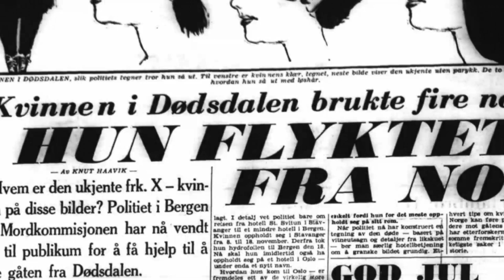Norveç'in Sırrını Çözemediği En Büyük Gizemi: İsdal Woman Kimdi ?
29 Kasım 1970’deyiz, yer Norveç.O gün öğlen sonrasında 3 genç gezintiye çıktılar.Ekip 1 erkek 2 de kızdan oluşuyordu.Ufak bir yürüyüşten sonra rotalarını bir vadiye çevirdiler.Vadi, Ulriken Dağı’nın kuzey eteklerinde yer alıyordu, o muhitte yaşayanlar tarafından buz vadisi ve ölüm vadisi olarak bilinirdi.Vadi orta çağda birçok gizemli kayboluşa ev sahipliği yapmıştı, birçok dağcı burada hayatını bırakmıştı, o yüzden halk tarafından gizemli olduğu söylenilen ve aşırı korkulan bir yerdi.

Gençler vadide dolaşırken bir yanık korkusu farketttiler.3’ü de farklı alanlara doğru gitti ve kokunu kaynağını aramaya koyuldu.4 dakika sonra içlerinden birisi yanık kokusunun kaynağını buldu ve diğerlerini yanına çağırdı.Diğer 2 genç yerde siyah kömür gibi bir şey gördüler, bu siyah şey bir kadındı.Muhtemelen yıllar önce buraya gelmişti.Gençler 10 dakika kadar bölgeyi incelediler.Yerde birçok eşya vardı, hemen yanlarında hayvan kemikleri biraz ilerde de gazete parçaları.Gençler eşyaların bir kısmına baktılar yarım saat kadar orada kaldılar ve daha sonra durumu bildirmek üzere şehre gittiler.

Norveç'in güneybatı kıyısında yer alan, Hordaland eyâletine bağlı en büyük ikinci şehir olan Bergen bu tür olaylara pek alışık değildi.Berge Polisi haberi alır almaz vadiye gitti ve hemen soruşturma başlattı.Vadiye vardıklarında kadının sırtüstü yattığını gördüler, yakınlarda bir kamp ateşi yoktu zaten bu bölgeye kolay kolay kimse de gelmezdi.Kadının yanında boş bir şişe, iki tane su, pasaport kabı, lastik çizme, naylon çorap, bir şemsiye, bir çanta bir kibrit kutusu, bir saat, iki tane küpe ve bir de yüzük vardı.

Vadinin Ojinal ismi Isdalen’di.Bu yüzden gazeteler kadına Isdal Woman, yani Isdal kadını ismini taktı ve bu tabir kısa bir sürede yayıldı.Artık herkes bu esrarengiz olayı isdal woman ismiyle anlatıyordu.